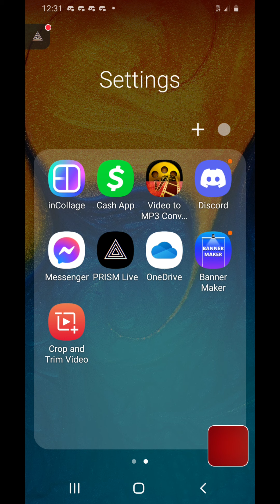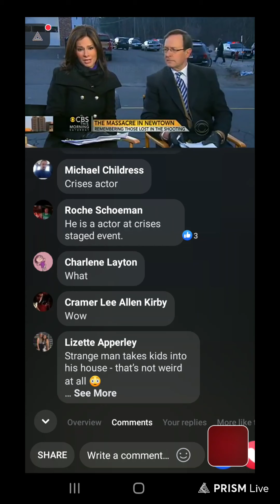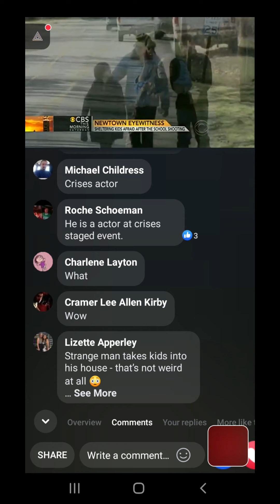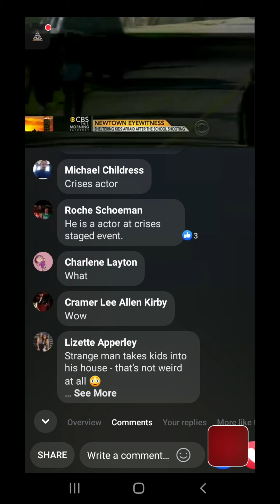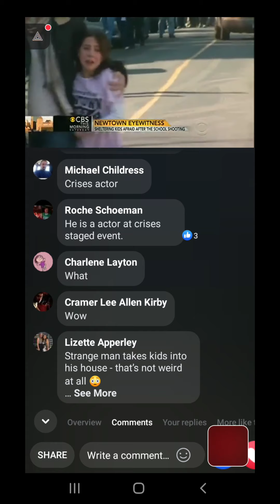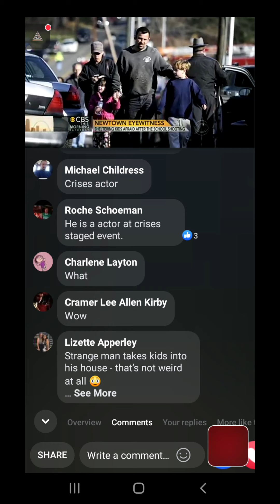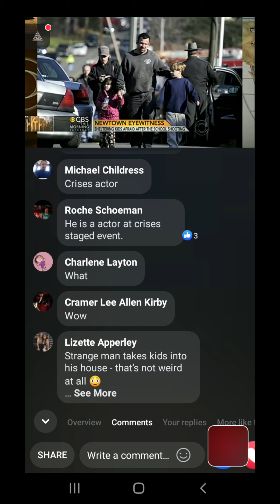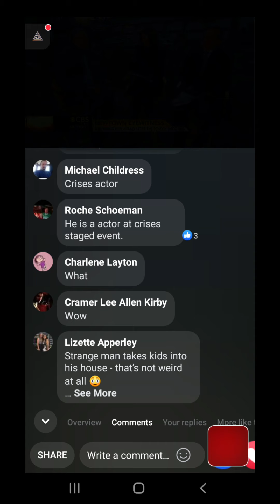Let's See If I Can Get Away With This One. (Sorry For The Echo, Didn't Know It Would Do That)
You people who are so desperate for attention and TV fame should be ashamed of yourselves for lying to your country to serve a traitorous agenda. You are pathetic human beings and the worlds worst parents of any time period. You are the weakest of the weak and the lowest of the low. To get on national TV and tell your fellow Americans that you lost a child in such a horrible way makes you a piece of zhit. And we'll see if your satisfied with the results of your anti-American labor. YOU'RE NOT AMERICANS, YOU'RE A BUNCH OF FRAUDS AND PAWNS BEING USED AND I DONT GIVE A DAMN IF THAT UPSETS YOU OR ANYBODY ELSE. PEOPLE BEING HYPOCRITES AND A STRAIGHT UP LIARS IN MY COUTRY AS THEY ACT LIKE THEY'RE ALL FOR MY COUNTRY UPSETS ME BUT I'M DEALING WITH IT.

Now go show your friends this video so they can come cry about what I said during it too. Fake ass gullible brainwashed "patriot" who has a problem with free speech and the truth.

I follow the law, I don't have to do any extra zhit outside of the law to protect you (unless I make the choice too). And no event can alter the constitution of this coutry. Do you understand that yet? I DON'T CARE WHAT EVENT "HAPPENS" THAT MAKES YOUR STUPID ASS BELIEVE I GOTTA DO SOMETHING I DONT.

Who the hell are you? Absolutely, nobody. So go sit your Happy Meal ass down somewhere trying to tell me how to live my life.